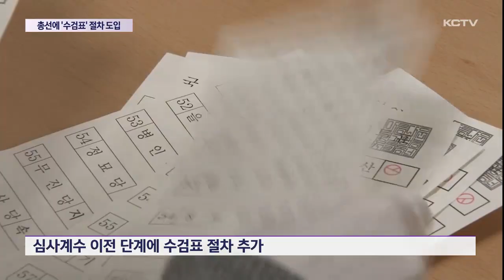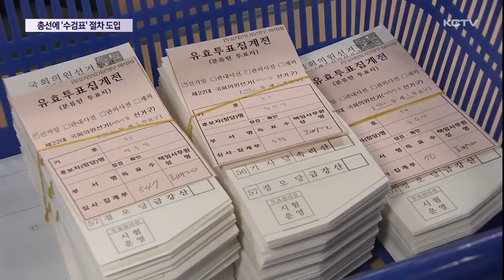총선에 '수검표' 절차 도입…"투명성 확보"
이번 4월 총선에서는 개표사무원이 직접 투표지를 재확인하는 수검표 절차가 도입됩니다.

선거 때마다 반복되는 부정선거 의혹을 차단하기 위한 조치인데 개표 시간은 더 길어질 수밖에 없습니다.